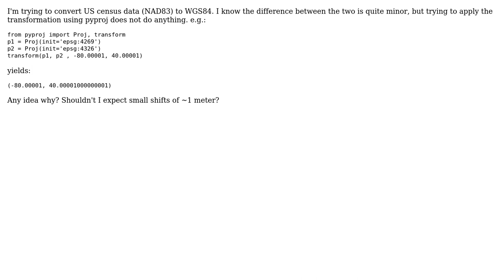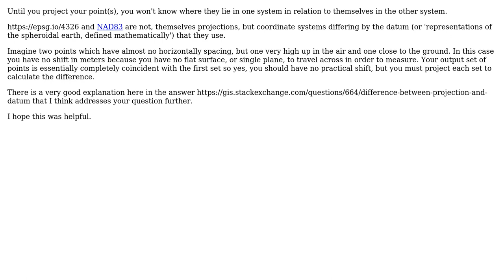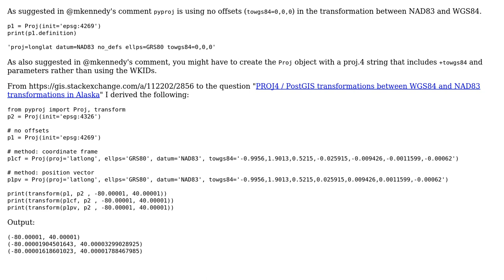GIS: Converting NAD83 (epsg:4269) to WGS84 (epsg:4326) using pyproj (2 Solutions!!)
GIS: Converting NAD83 (epsg:4269) to WGS84 (epsg:4326) using pyproj

With thanks & praise to God, and with thanks to the many people who have made this project possible! | Content (except music & images) licensed under CC BY-SA | Music | Images & others | With thanks to user Zohar Bar-Yehuda user user2856 user Pictory and the Stack Exchange Network Trademarks are property of their respective owners. You are responsible for your own actions.